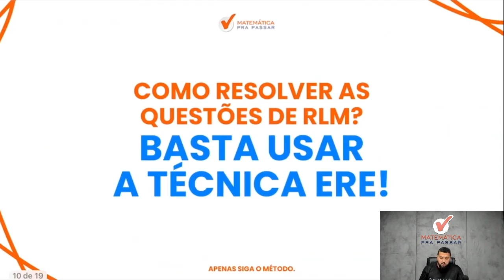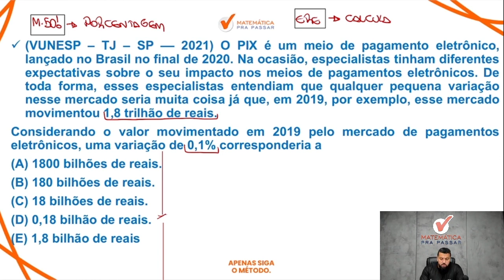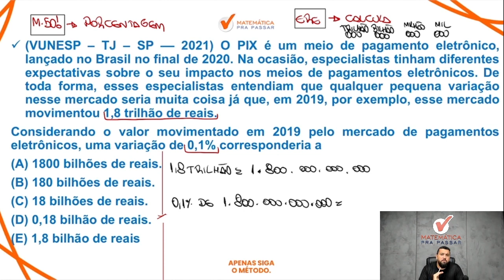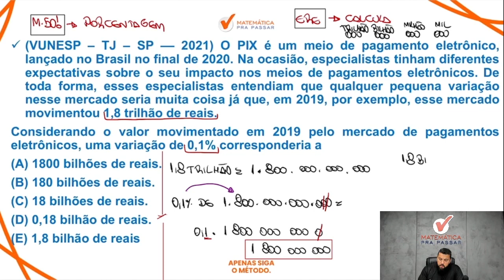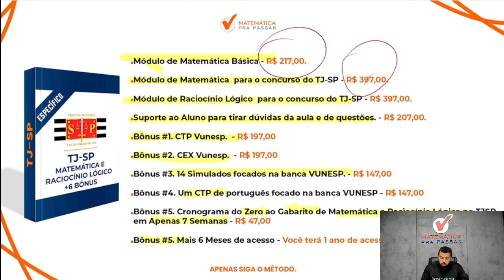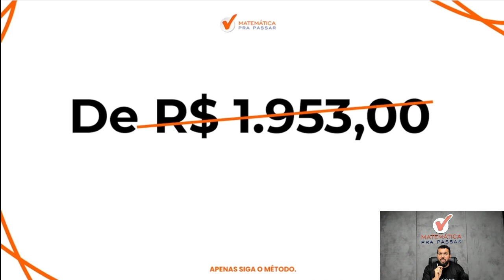Matemática para TJ SP | Porcentagem se faz assim